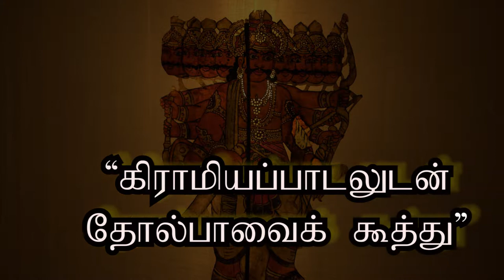அழிந்து வரும் கூத்து: இந்த தமிழ் கூத்தை நேர பாத்து இருக்கிங்களா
அழிந்துவரும் தோல் பாவை கூத்தை காணும் கடைசி தமிழ் தலைமுறை நாம்

Did you seen this beautyful tamil play in front of your eye's